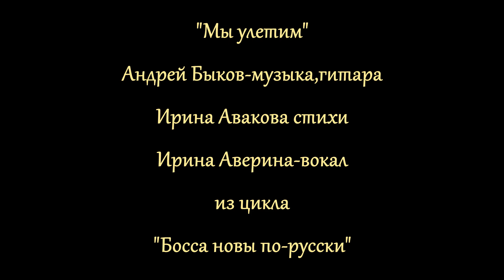Ирина Аверина "Мы улетим" (Андрей Быков-музыка,гитара.Ирина Авакова-стихи)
Из цикла "Босса новы по-русски"
Студия музыкального видео Андрея Быкова.
Недорого.